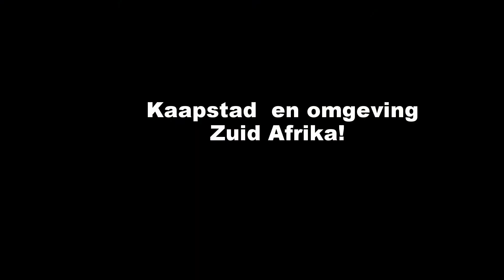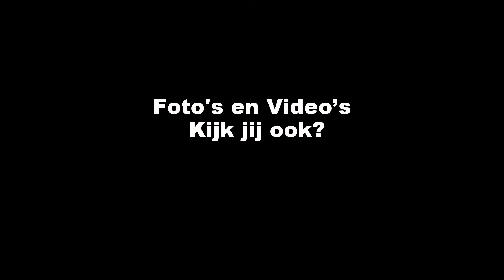Aanstaande donderdag is het zover!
Mijn tweede reis naar Kaapstad, Zuid-Afrika!